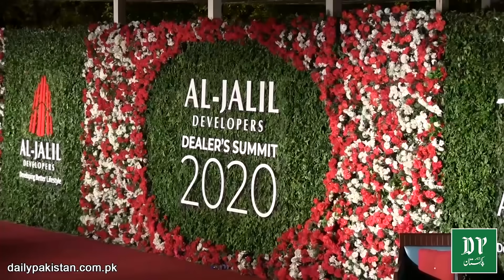Pakistan ki pehli Housing Society jisnay apnay dealers ko intehai mehngi garia tohfay mei de dee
پاکستان کی پہلی ہاؤسنگ سوسائٹی جس نے اپنے ڈیلرز کو انتہائی مہنگی گاڑیاں تحفے میں دے دیں